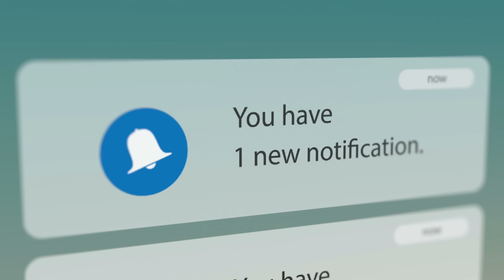Підключайте SIM-картки для пристроїв від Київстар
Встановлюйте ІоТ SIM-картки на ваше обладнання, щоб всі ваші пристрої працювали в єдиній мережі. В малому, середньому та великому бізнесі. Від логістики до виробництва, від охорони до логістики. Детальніше про SIM-картки для пристроїв за посиланням: